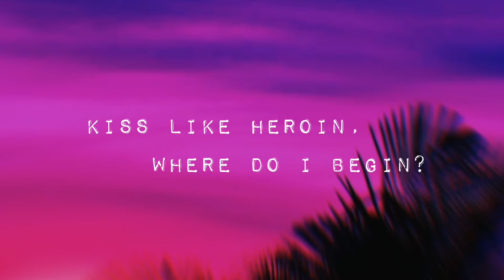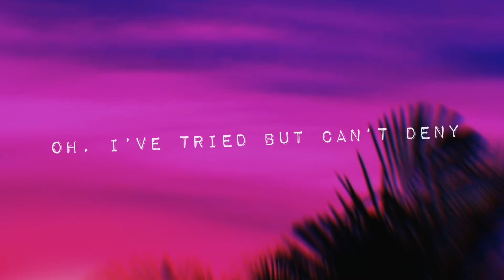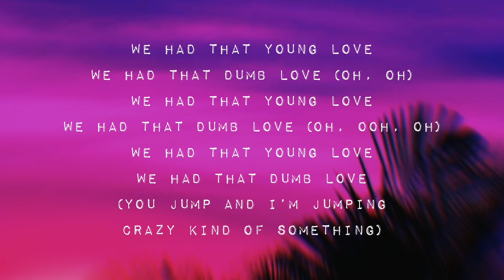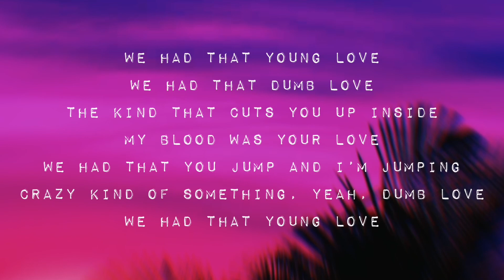Mimi Webb - Dumb Love (Lyrics)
"Dumb Love"

Tattooed on your skin
With a safety pin
You and I, we got so high
Kiss like heroin

We had that young love
We had that dumb love
The kind that cuts you up inside
My blood was your love
We had that you jump and I'm jumping
Crazy kind of something
That dumb love

(Dumb love, young love)

You were that sweet sweet pain
Oh I've tried but can't deny
I've never been the same

That kind that cuts you up inside

We had the young love
We had the dumb love
You jump and I'm jumping

Kiss like heroin

Mimi Webb is best known for her single "Before I Go", featured by Charli D'Amelio on TikTok, and for "Good Without", which peaked at number ten on the UK Singles Chart.